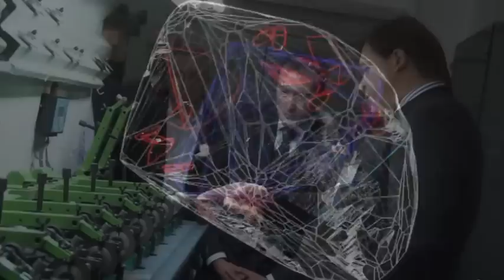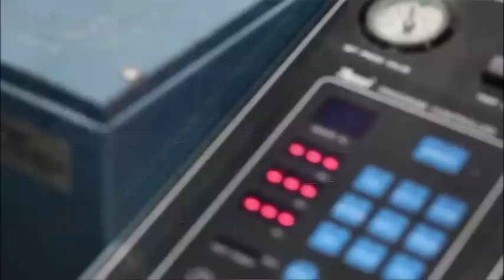Делал я как-то корону... / One day I did the crown.avi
Создание копии Большой Императорской Короны